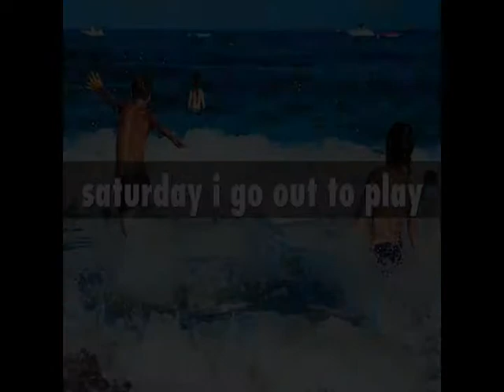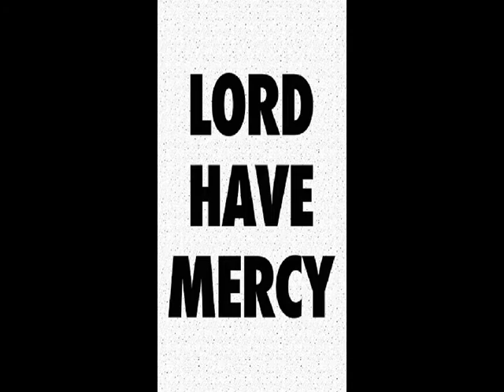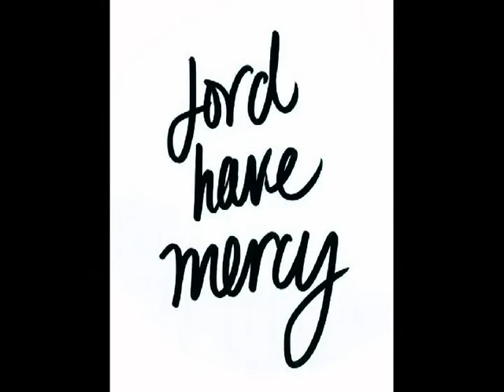Stormy Monday Blues